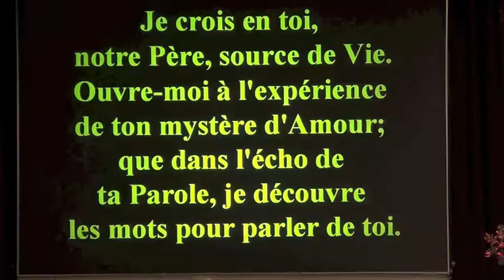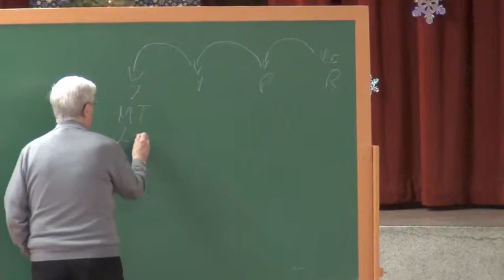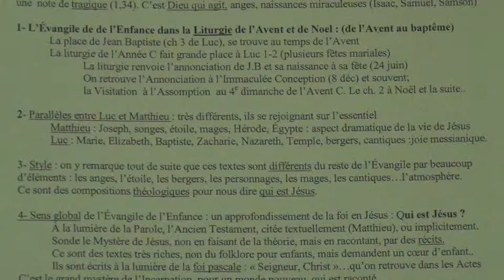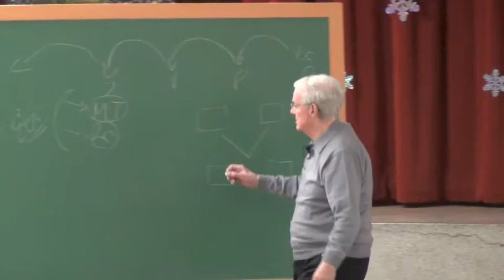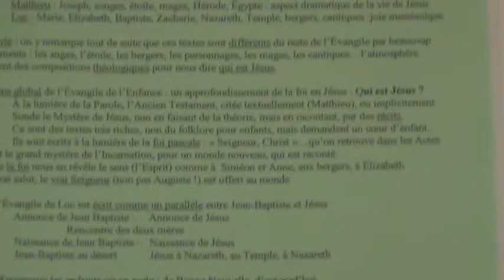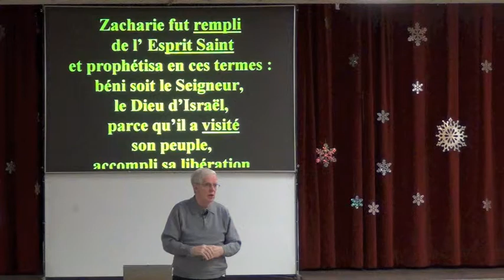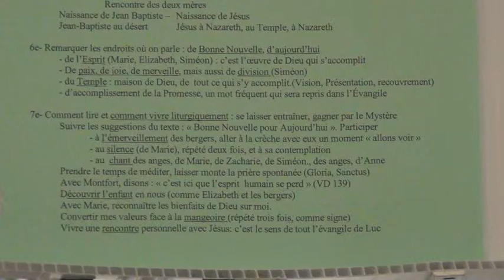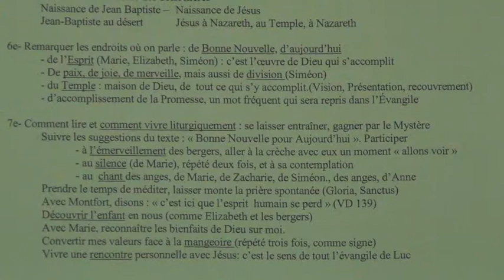Session Gilles Dallaire SMM 2